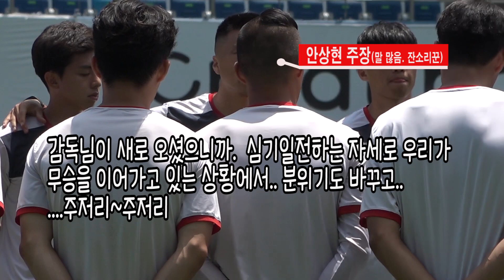대전시티즌 이흥실 감독, 선수들과 첫 상견례 하던 날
대전시티즌 12대 감독 이흥실 신임 감독이 2일 취임식을 갖고 선수단과 첫 훈련을 가졌습니다. 이흥실 감독은 선수단에게 새로 구성된 코치들을 소개하고 '새로운 마음을 갖고 잘 해보자'고 파이팅을 외쳤는데요..

이흥실 선장으로 새롭게 항해하는 시티즌 호, 현장을 영상에 담았습니다.